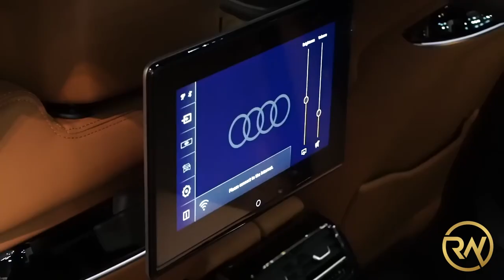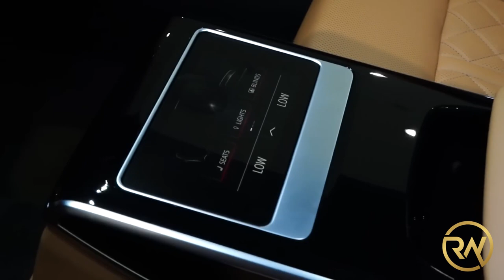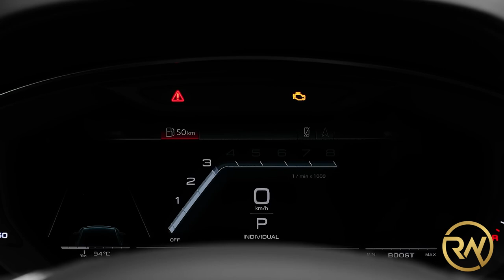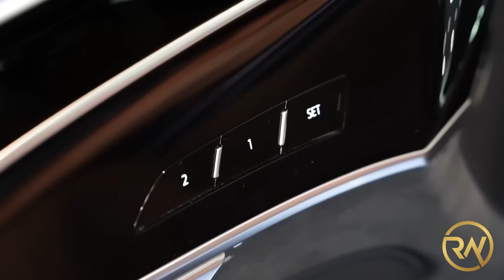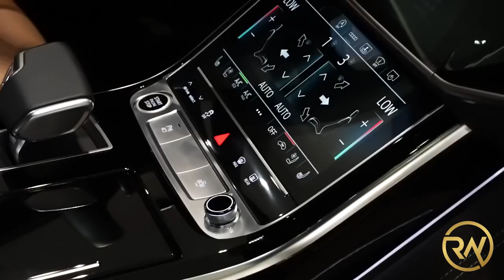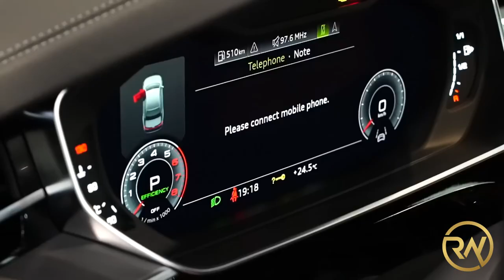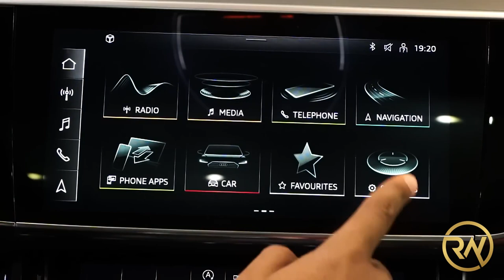All New 2023 Audi S8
The all new 2023 Audi S8 have game changing specs. You should expect nothing less from such a power house in the automotive industry. Sit back relax and enjoy this magnificent work or art.